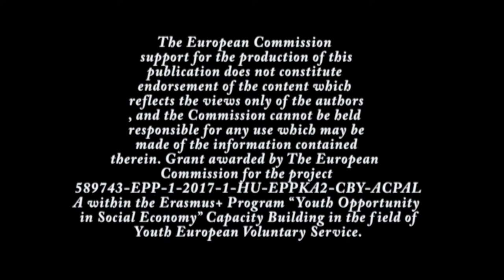Experiencias de EVS en Bolivia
Experiencias de EVS en Bolivia✨✨ en las escuelas orientada a la Cultura de Paz, Integración, divertida, amena, ecológica🌱 humana y cariñosa.💗Programa EDU CONEXIÓN de la Fundacion APRENDIZAJE EN ACCION FundacionAEA ✨✨
con el apoyo de las EVS